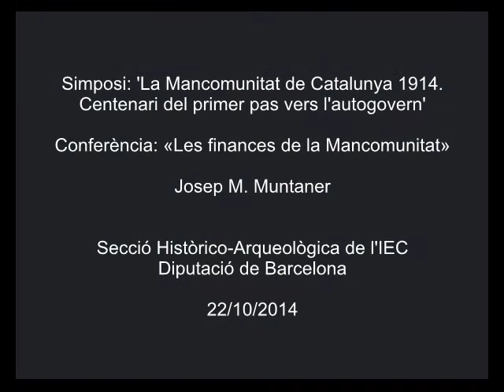«Les finances de la Mancomunitat»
Conferència a càrrec de Josep M. Muntaner, de l'Institut d'Estudis Catalans. La conferència es va pronunciar a l'IEC el 22 d'octubre de 2014, en el marc del simposi 'La Mancomunitat de Catalunya 1914. Centenari del primer pas vers l’autogovern', organitzat per la Secció Històrico-Arqueològica i la Diputació de Barcelona.